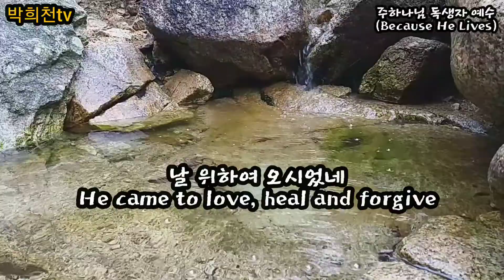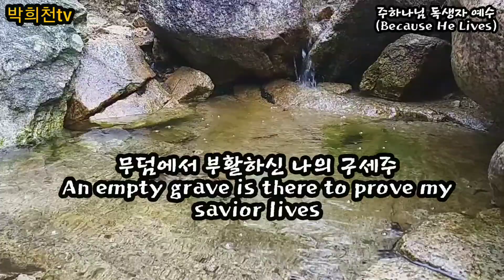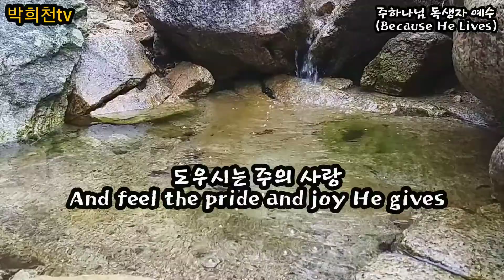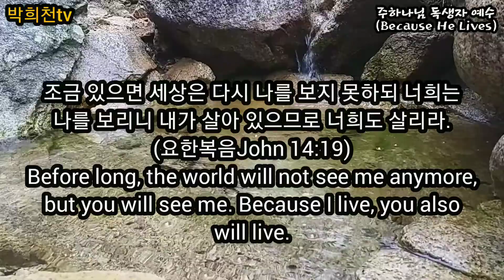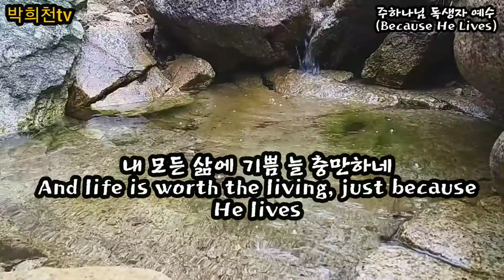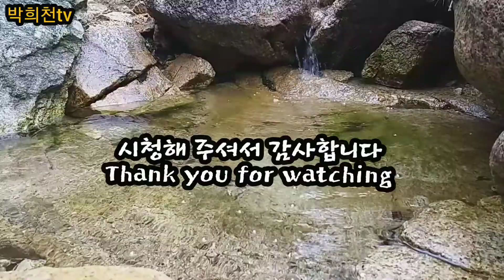'Because He Lives'(주하나님 독생자 예수) '살아계신 주'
주하나님 독생자 예수 (Because He Lives) 살아계신 주

1
주하나님 독생자 예수
God sent His son, they called Him Jesus
날 위하여 오시었네
He came to love, heal and forgive
내 모든 죄 용서하시고
He lived and died to buy my pardon
죽음에서 부활하신 나의 구세주

살아계신 주 나의 참된 소망
Because He lives, I can face tomorrow
걱정근심 전혀 없네
Because He lives, all fear is gone
사랑의 주 내 갈길 인도하니
Because I know He holds the future
내 모든 삶에 기쁨 늘 충만하네

2
주안에서 거듭난 생명
How sweet to hold a newborn baby
도우시는 주의 사랑
And feel the pride and joy He gives
참 기쁨과 확신 가지고
But greater still the calm assurance
예수님의 도우심을 믿으며 살리
This child can face uncertain day, because He lives

3
그 언젠가 주 뵐 때까지
And then one day, I'll cross the river
주를 위해 싸우리라
I'll fight life's final war with pain
승리의 길 멀고 험해도
And then, as death gives way to victory
주님께서 나의 앞길 지켜주시리
I'll see the lights of glory and I'll know He lives.

조금 있으면 세상은 다시 나를 보지 못하되 너희는 나를 보리니 내가 살아 있으므로 너희도 살리라. (요한복음John 14:19)
Before long, the world will not see me anymore, but you will see me. Because I live, you also will live.